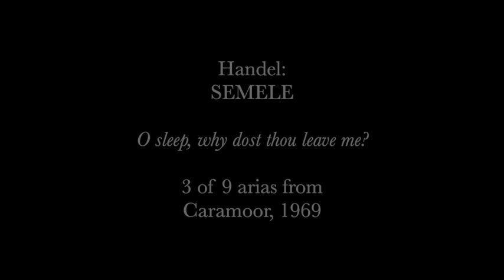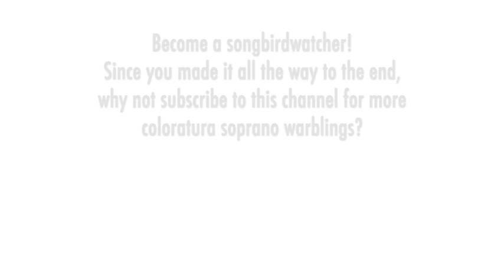Beverly Sills - Handel: SEMELE, #3 O sleep, why dost thou leave me? Caramoor 1969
This is aria #1: "O Jove! in pity teach me which to choose"THE SONGBIRD: Beverly Sills (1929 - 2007) presented Handel's "Semele" twice. First in concert in Cleveland in 1967 with Robert Shaw conducting. She sang the first performance, but missed the second and third due to illness; Phyllis Curtin stood in for her. Sills's Cleveland "Semele" was broadcast, so it has been available for many years and is mostly already posted on YouTube. It's amazing.

Her second run at the role was a series of three concert performances at two festivals in 1969, conducted by Julius Rudel. First was the Caramoor Festival on June 21 and July 3, followed by the Waterloo Village Music Festival on July 4. This run is not widely available and I believe I'm posting these excerpts for the first time on YouTube. I'm sharing in succession over the week all nine of Semele's arias that were performed by Sills, taken from the June 21 performance. Sills admirers will be intrigued to hear her sing this showy role again with Rudel, mostly reusing the over-the-top ornaments that were originally devised by Roland Gagnon for Cleveland, but with some interesting variants in Caramoor. Here's a challenge to an obsessive listener: try to count all her trills across all nine arias!  If you give it a go, comment below after all nine arias have been posted, or perhaps count as you go aria by aria, then we can add them up at the end. Good luck.

This is aria #3: "O sleep, why dost thou leave me?"

THE MUSIC:  Handel's oratorio "Semele" premiered at Covent Garden in London in 1744.  It was only performed six times during Handel's life, but regained popularity in the 20th Century and is now regularly performed in concert and as a staged opera. The plot centers around Jupiter, a god taking human form for his affair with Semele, a beautiful self-involved mortal. Jupiter's wife Juno discovers this adultery and plots Semele's downfall by cunningly using Semele's own vanity against her. At Juno's persuasion that it will make her immortal, Semele insists that Jupiter reveal his full divine form to her -- he reluctantly agrees and his fiery thunderbolts destroy her. From her ashes arises Jupiter's son Bacchus, god of wine and festivities.